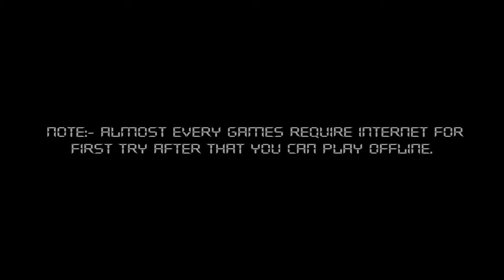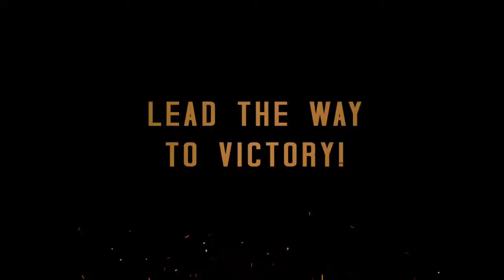Top 10 HD Offline Gameloft Games For Android & IOS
In this video we take a look at top 10 hd offline gameloft games for android & ios.

This list includes all time best free offline gameloft games for android and ios.Let us know about your favorite gameloft game in the commment section below.

#10 Wild Blood

#8 Six Guns

#6 Brothers in Arms 3

#4 The Amazing Spiderman 2

#1 Ganstar Vegas